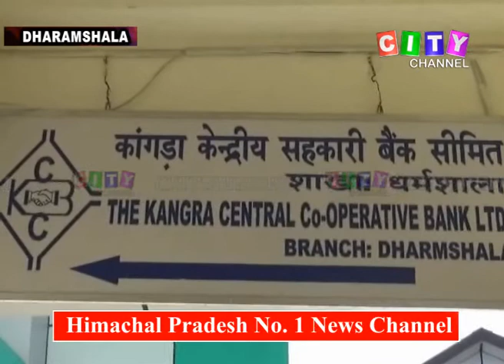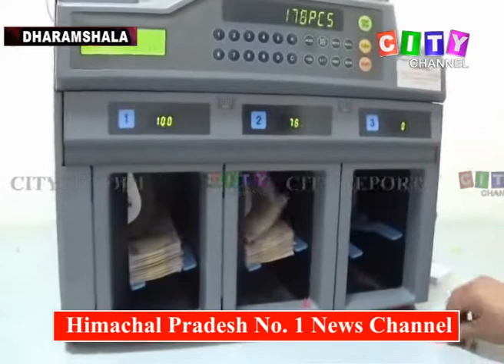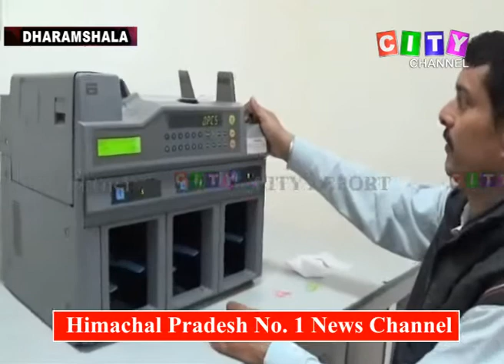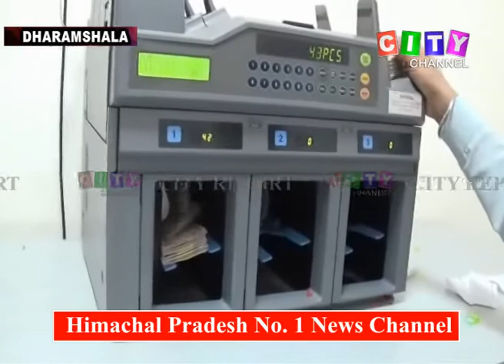Dharamshala KCC 02 Nov 2018